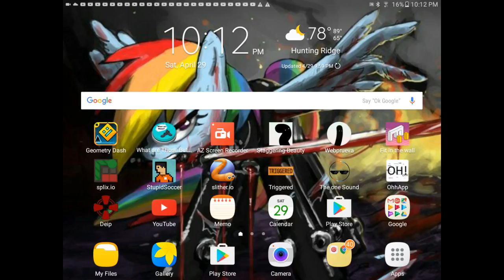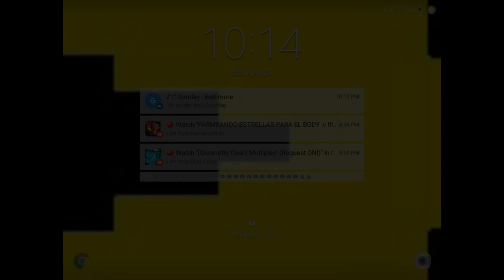You are the most part of a new one is the best way to get a chance to win a copy to the new York